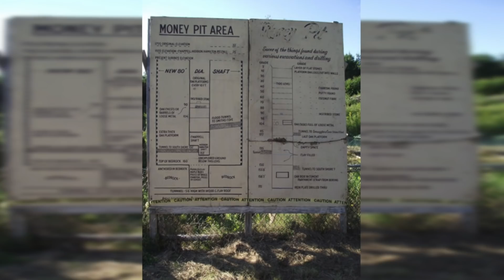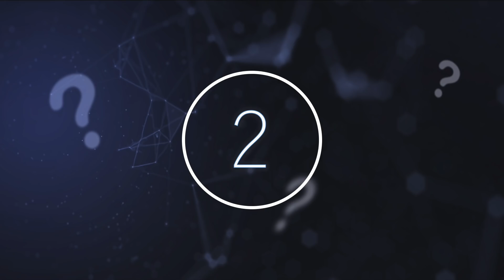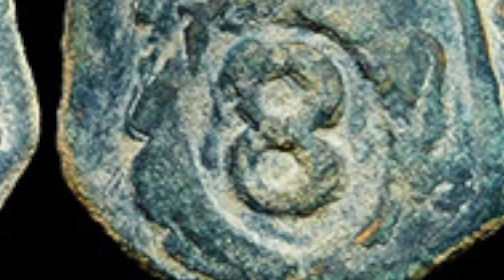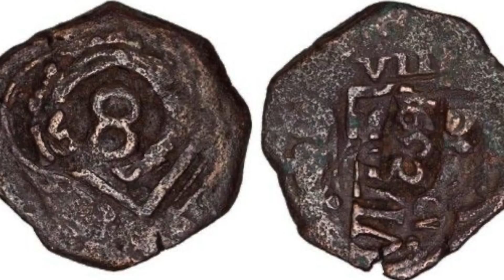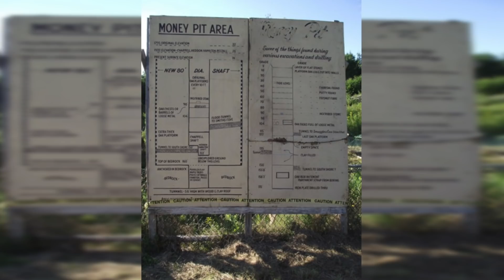Retired Geologist Reveals He Knows The Truth & Origins Of The Oak Island Money Pit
Retired geologist reveals he knows the truth & origins of the Oak Island Money Pit. Today, we take a look at what this geologist said about the Oak Island money pit.

There has been one age-old question that has haunted the lives of people at icebreakers for decades, if you were stranded on a deserted island, what would you bring? No matter if it is food, bottles of water, or your favourite stuffed animal, there is no question about it that being alone on an island can be scary. Often, it is a situation where you are surrounded by an endless amount of water with no way to escape. Could there be snakes. Tribes of people who never had contact with the modern world. Whatever it may be, it is always a mystery waiting to be explored.